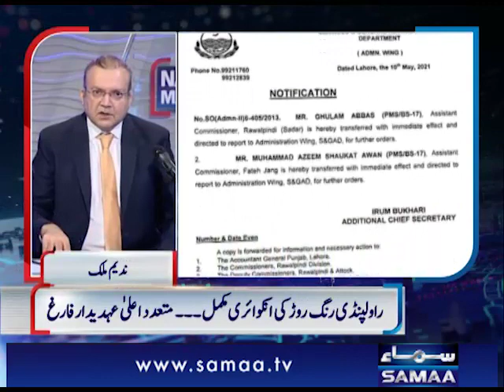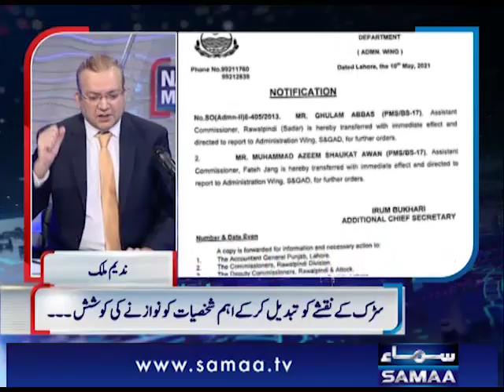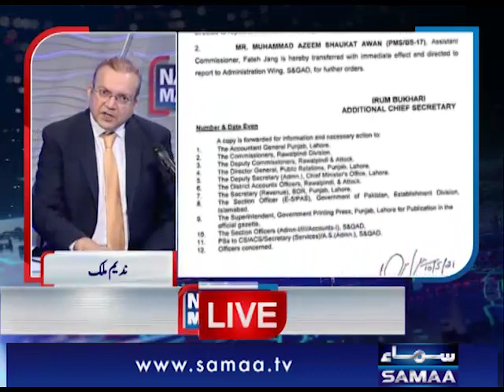ایمان سے بتادیں کیا آپ اپنی کابینہ سے خوش ہیں؟ شہری کے سوال پر وزیراعظم کا جواب سنیئے